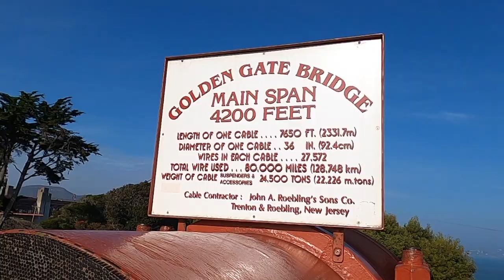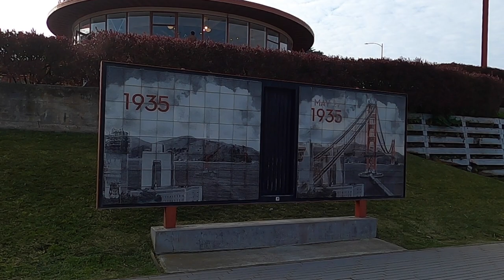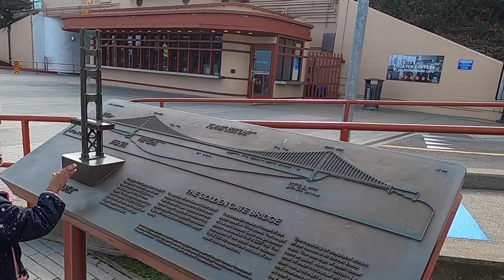Golden Gate Bridge - San Francisco, USA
Driving Across an American Icon “The Golden Gate Bridge” Travel Icon Of USA